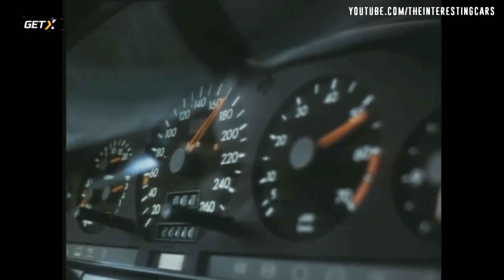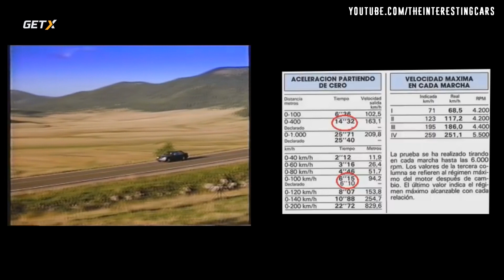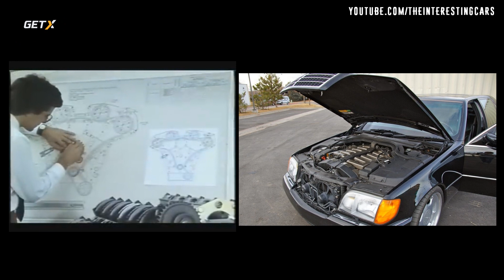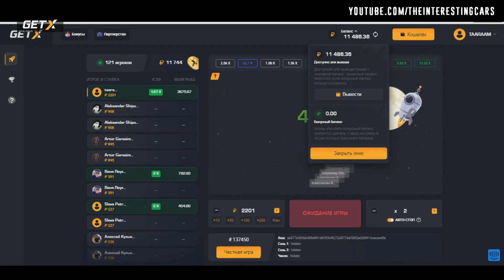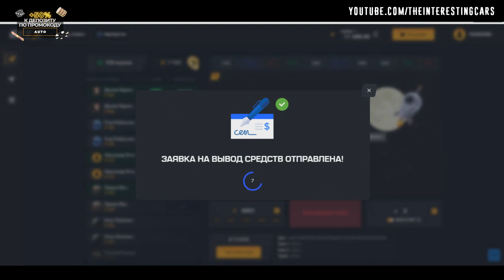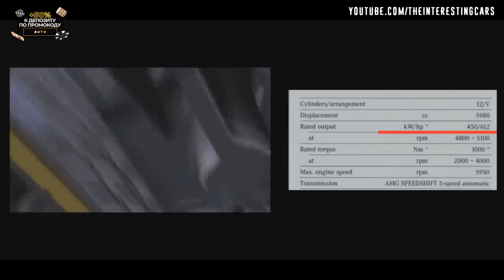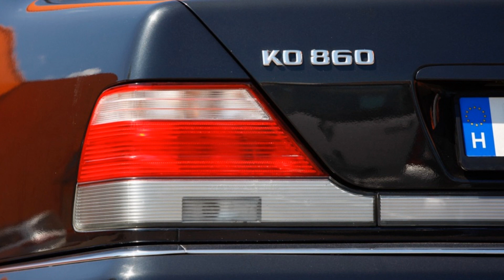Эти Mercedes W140 могут наказать современные Lambo Ferrari и Porsche!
Сегодня покажу вам диких "кабанов" настолько мощных, что им не страшны даже современные спорткары!